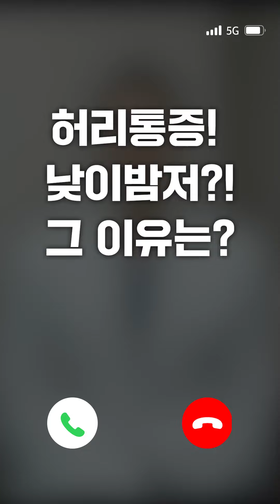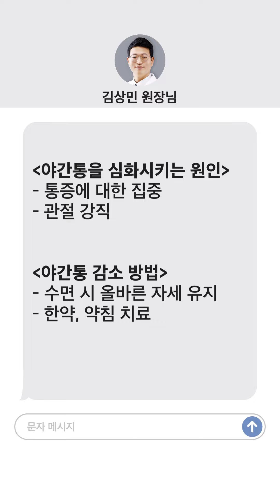허리디스크 환자들의 고민 '야간통' 삶의질을 올리기 위한 팁 알려드릴게요.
허리디스크 낮에는 괜찮다가 밤만되면 통증이 심해지는 이유 궁금하셨죠?
그리고 왜 그렇게 심한 통증이 발생할까요?
척추관절 한방병원의 한의사가 원인을 알려드릴게요!

비대면명의 ep10_허리디스크 야간통